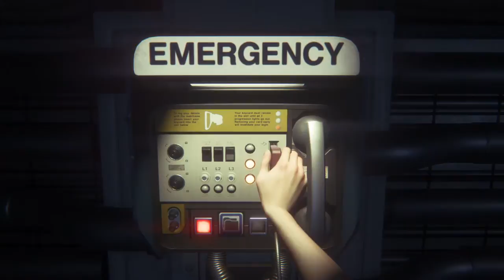Alien: Isolation Part 9-A Swift Distraction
My fiancé and I play a little bit of Alien Isolation while she was down for New York.